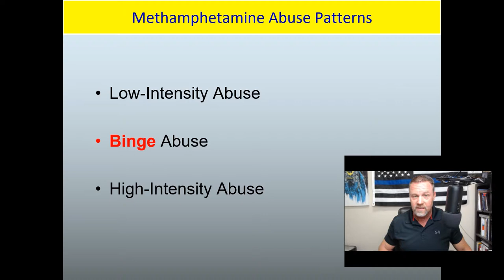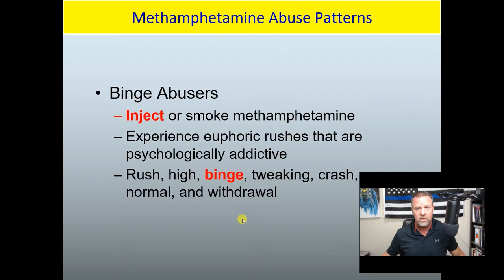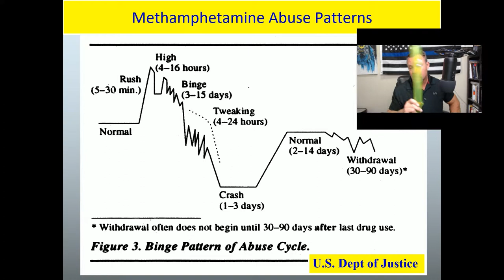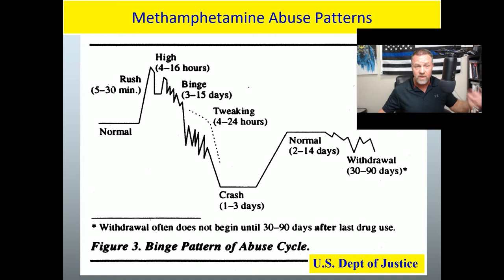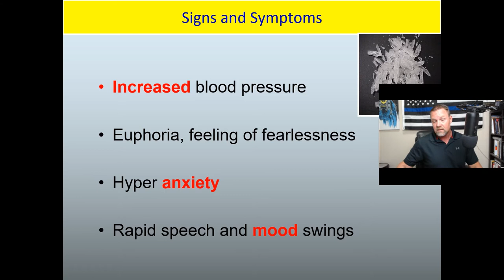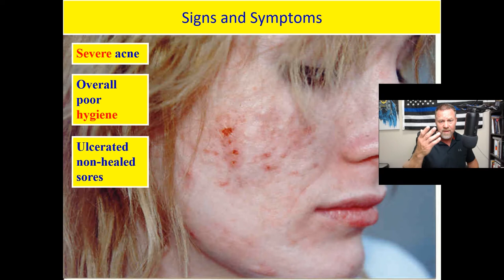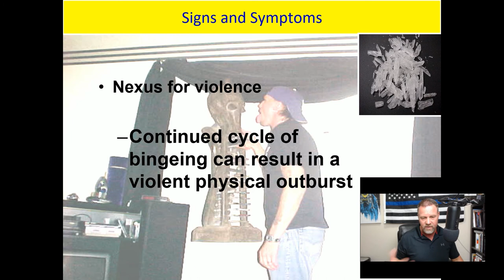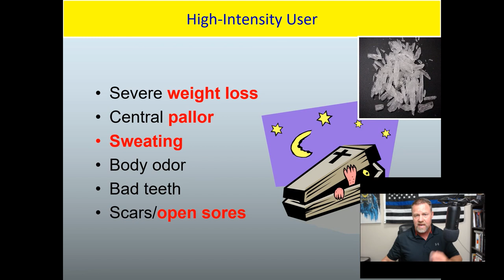Methamphetamine Cycles of Abuse - Binge & High Intensity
Expert advice from a 25-year law enforcement veteran and surveillance specialist! Suspects caught on camera